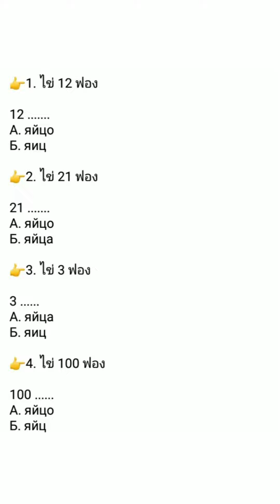ทดสอบภาษารัสเซีย 2